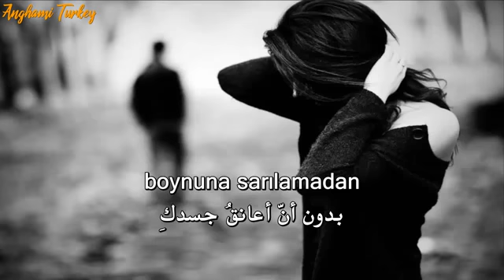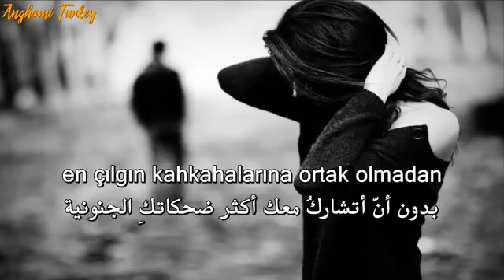Uzaktan seviyorum seni 👈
وكم اشتاق لكي وكم اشتاق لعينيكي وكم اشتاق لبمساتك لنظراتك وكم اشتاق وقوفي ساعات وانا في انتظار رؤيتك حبيبتي عمري حياتي كل دنيتي وحق الله اشتقتلك💔😢 بحبك ❤💖👉